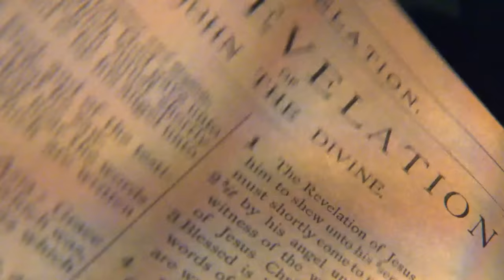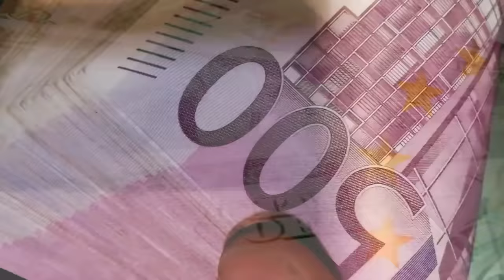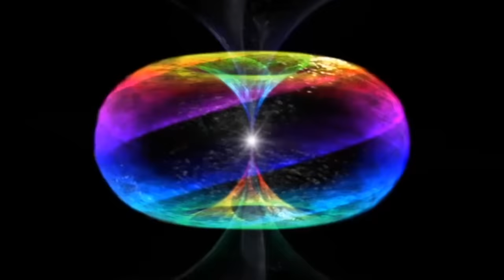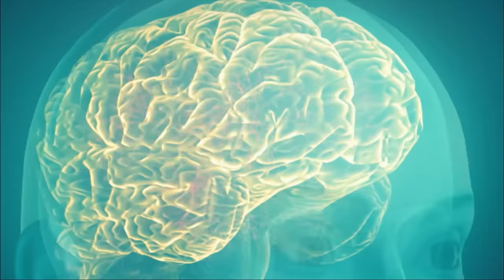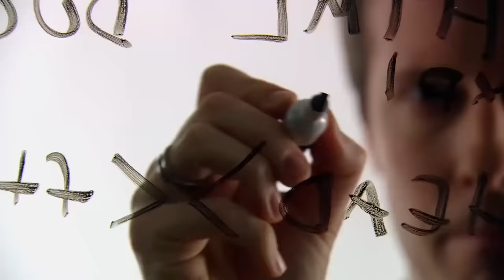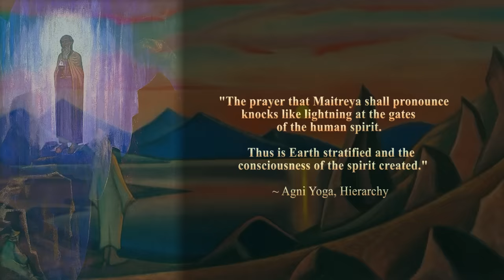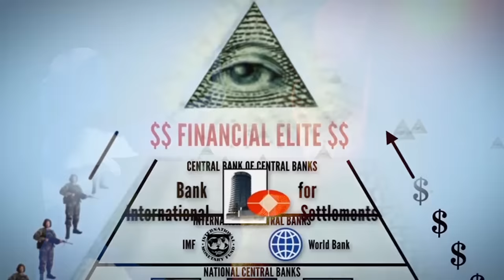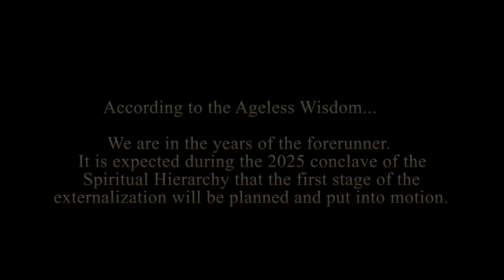The Aquarian Avatar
Ever down the ages and at every great human crisis, always in the hours of necessity, at the founding of a new race, or in the awakening of a prepared humanity to a new and wider vision, the Heart of God - impelled by the Law of Compassion - sends forth a Teacher.

Let Light & Love & Power Restore the Plan on Earth!